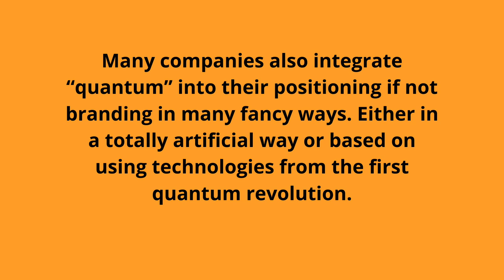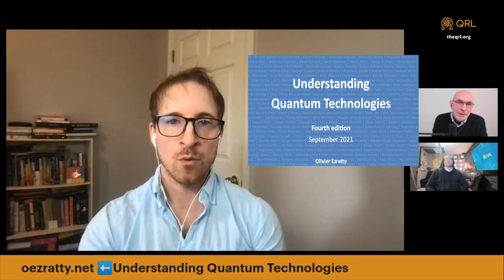Understanding Quantum Technologies with author Olivier Ezratty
0:00 Intro
0:25 Episode Overview & Introduce Guest
2:58 Background- Olivier Ezratty
4:19  Quantum Computers are often described as very disruptive. Which areas do you think will become disrupted first?
7:10 Do you think we’ll ever get to a universal QC, and if so, which one will it closely resemble?
13:35 Different ways to measure a quantum system’s performance. Physical, Logical QBits, IBM’s Quantum Volume, CLOPS. Do you think we’ll ever arrive at a consensus with how to measure?
20:01 What is your favorite interpretation and why?
26:56 Do you think that governments are outpacing commercial quantum computers?
42:03 Best guess. Shor’s, or one of it’s derivates, breaks 256-bit elliptical curve cryptography. What year is it?
46:55 Did you decide to be a guest on the show? Or was my invite and your acceptance simply an act of quantum determinism?
49:16 What’s your favorite abomination of company(s) using QUANTUM in their positioning??
51:57 Besides Einstein, who is Your Favorite Quantum Hero? And why? Bohr? Heisenberg? Feynman? Maxwell? Marvel’s Antman? Olivier’s 1st answer: John Von Neumann
54:21 Preview of what to expect when reading Understanding Quantum Technologies by Olivier Ezratty (link below in show notes)
58:45 Conclusion

In today's episode, we're joined by author/consultant Olivier Ezratty to discuss his book, Understanding Quantum Technologies.